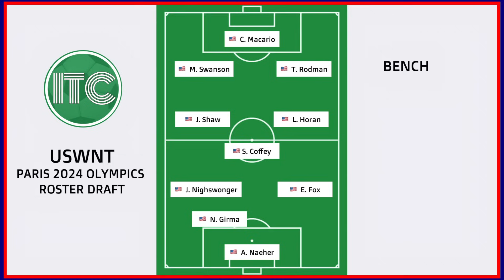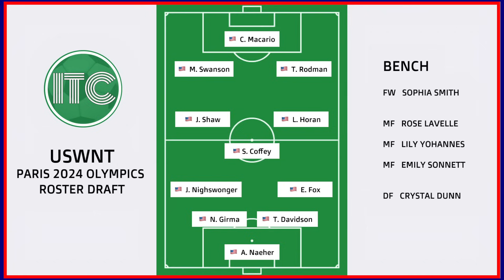USWNT Olympic Roster DRAFT! 🥇 Which 16 Outfield Players Will Make The Cut? 🇺🇸 Paris Olympics 2024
In this episode, Dino and Grant join forces to draft all 16 outfield player they think should make the USWNT Paris 2024 Olympic roster. Couple surprises, lots of synergy from your boys as well as we get excited for the next big global football tournament!

SUBSCRIBE NOW to catch all of our Women's Football talk including our ongoing coverage of the 2023-24 UEFA Women's Champions League UWCL 🏆 The NWSL 🏆 The WSL 🏆 The 2024 Paris Olympics 🏆 Liga F 🏆 D1 Arkema and a whole lot more!

Also, check us out on X/Twitter:   @itc_pod
... on Threads:  @intothechannelpod